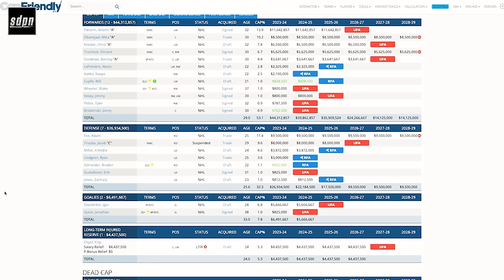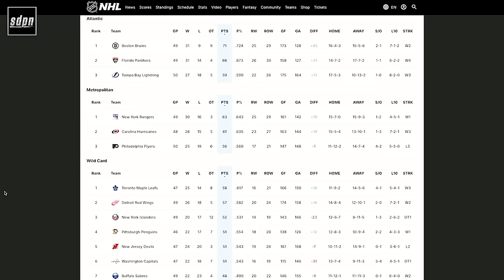The Rangers Are Looking To Trade Kaapo Kakko!? | SDP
Steve Dangle, Adam Wylde and Jesse Blake discuss the current state of the Newy York Rangers and whether or noth they believe the team will actually move former 2nd overall pick Kaapo Kakko